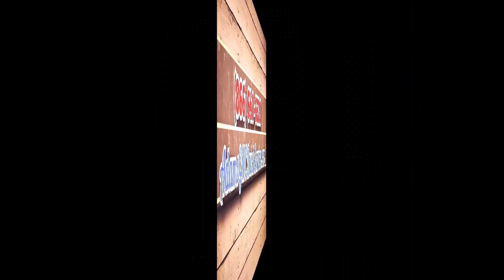Why Choose Buick Certified Service Lexington KY | Buick GMC Service Lexington KY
Adams Buick GMC's Service Department has a full staff of the best factory trained technicians in the industry. Your vehicle is an important part of your daily routine, don't leave it in the hands of untrained professionals. Adams Buick GMC's Service Department offers convenient hours, an excellent waiting room, and any and all services you may need performed on your vehicle. In addition to having the best trained technicians, Adams Buick GMC also strives to ensure that each individual leaving their dealership lot is 100% satisfied. Visit our service department today!